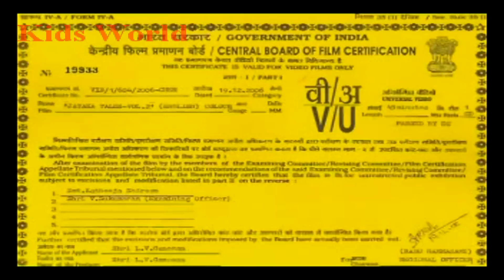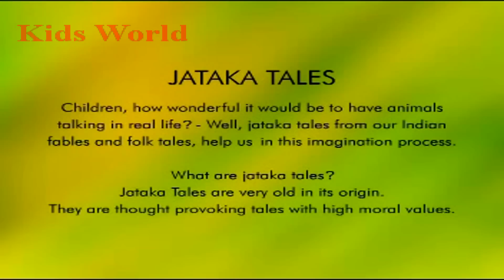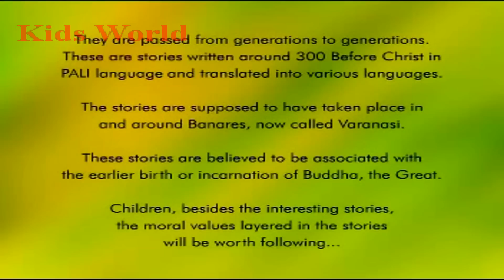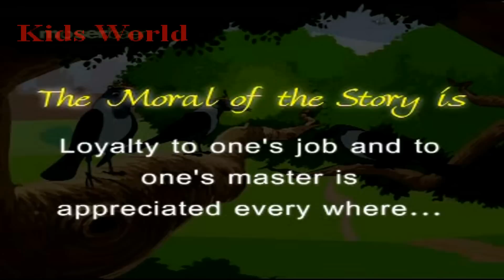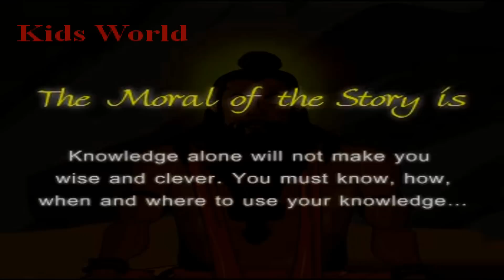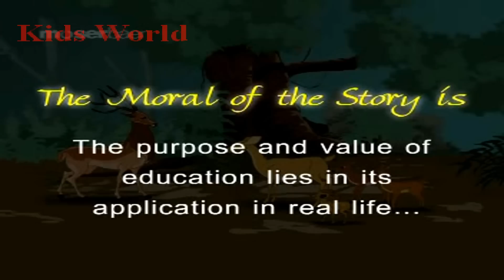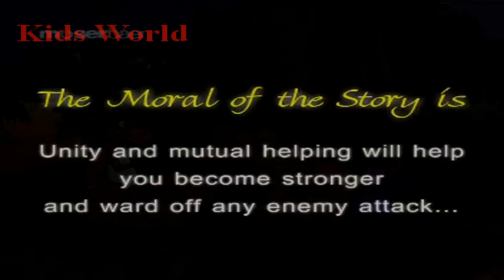Jataka Tales | Kids Video | Animated Video | Short Stories | English Story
Jataka Tales is short kids stories collection

1. The King Crow and the loyal General
2. The saint and the four Disciples
3. The Hunter Outwitted
4. The Lion and the Jackal
5. The Monkey's Heart
6. The Pigeon, The Monkey and the Elephant
7. True Friendship